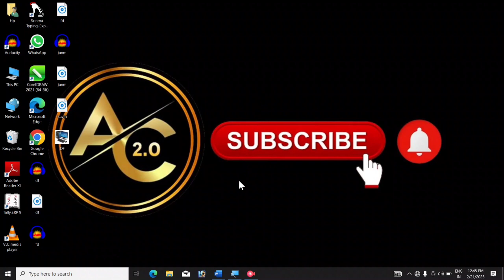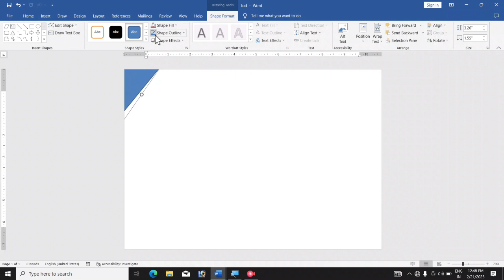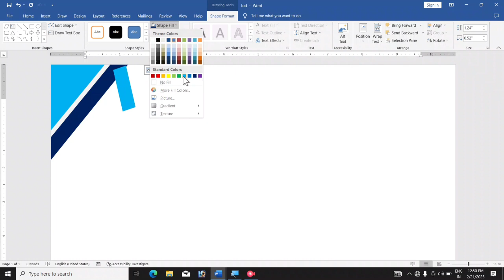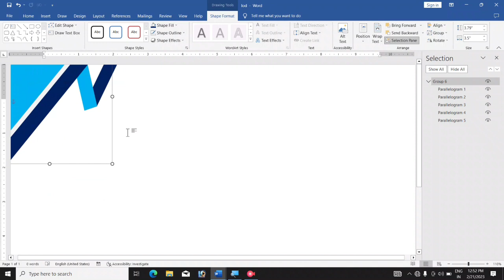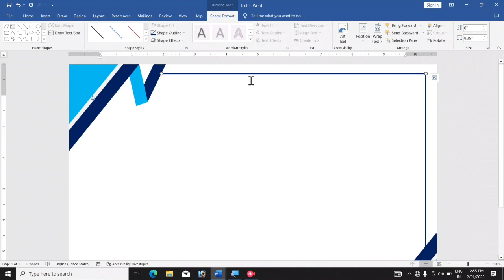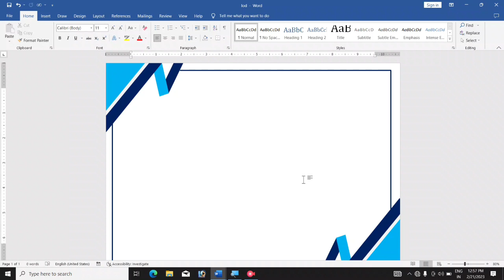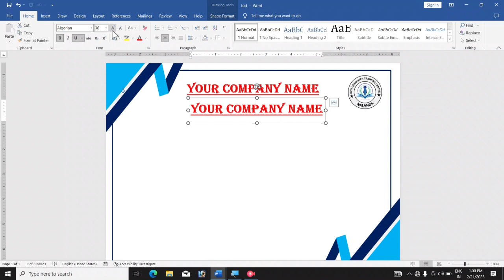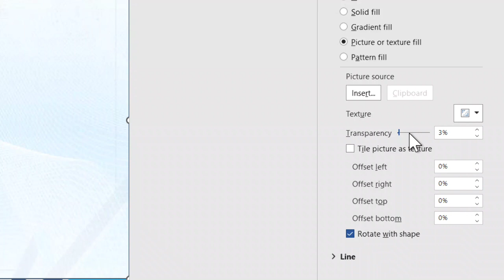Step by Step Certificate design format in Ms Word. Certificate कैसे बनाया जाता हैं। MsWord